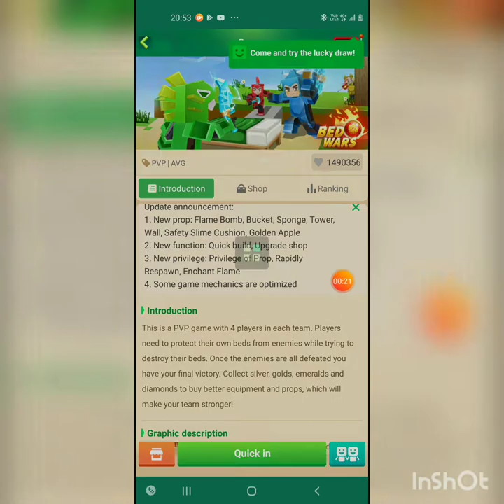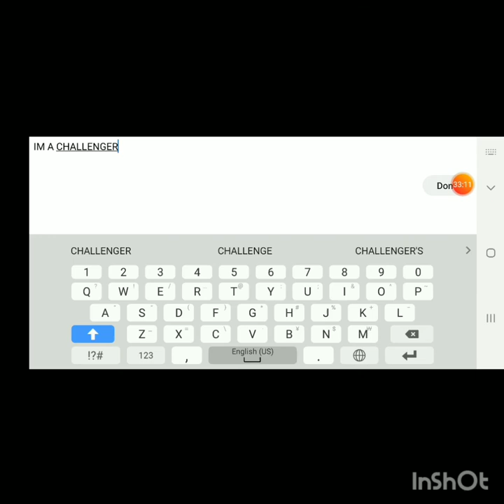I got bullied!BedWars